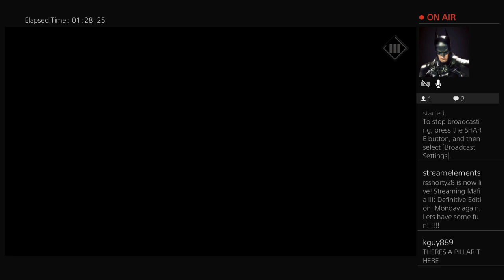Monday again. Lets have some fun!!!!!!